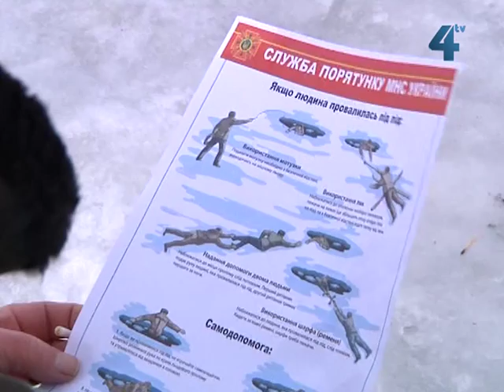МНСники вчили школярів рятувати на кризі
У Тернополі рятували людей, які провалилися під лід. Жодна людина на постраждала - ситуацію провалу криги на Тернопільському ставі інсценізували місцеві рятувальники проводячи тактико-технічні навчання з порятунку людини на крихкому льоду. В якості глядача, на навчання МНС, запросили тернопільських старшокласників та наочно показали їм як слід діяти, коли людина йде під лід.